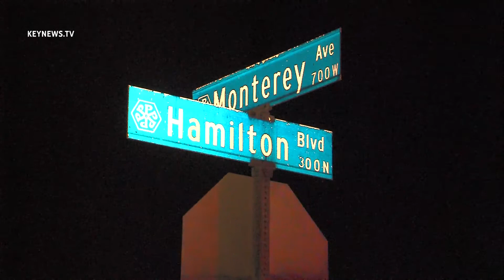Pomona Shooting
Around 10:30pm Pomona Police responded to the 700 block of W. Montery ave. Officers located a unresponsive male suffering gunshot wounds. Victim was transported to a local hospital in unknown condition.